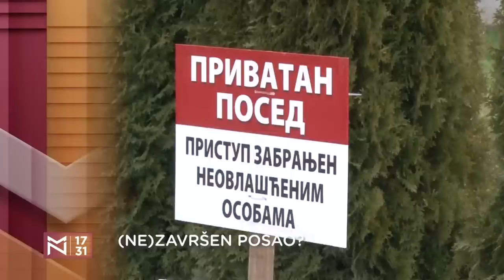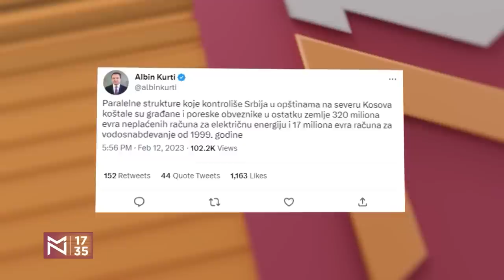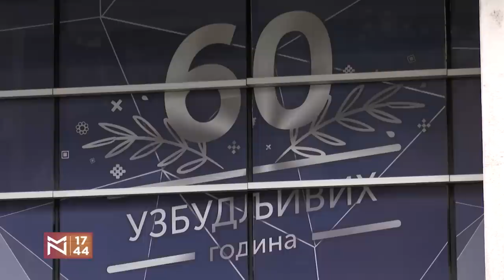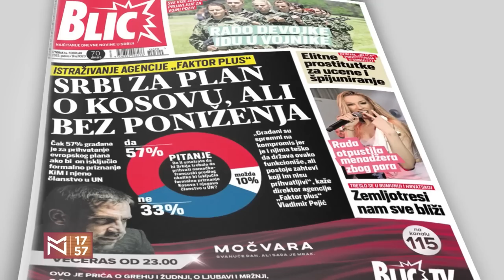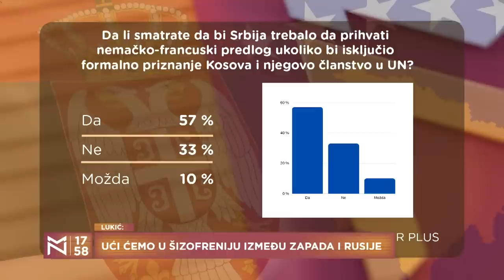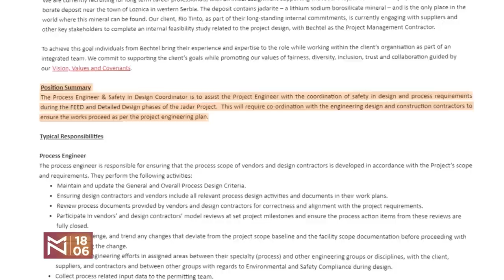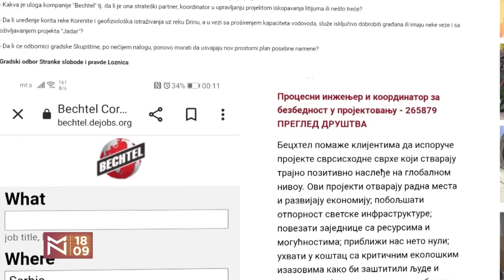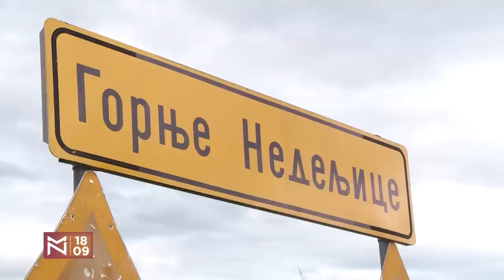Biljana Lukić o povratku preletača i snažnom stisku ruskog ambasadora